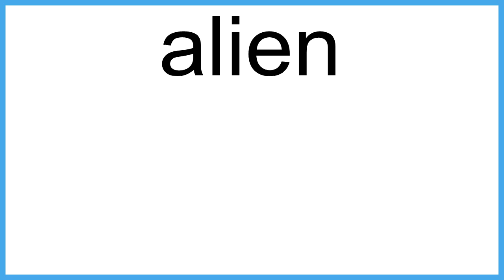alien meaning | Vocabulary for Kids | Children's Dictionary | Learn English Vocabulary